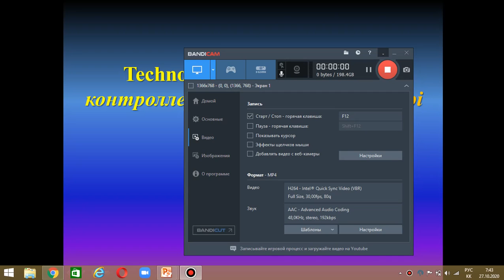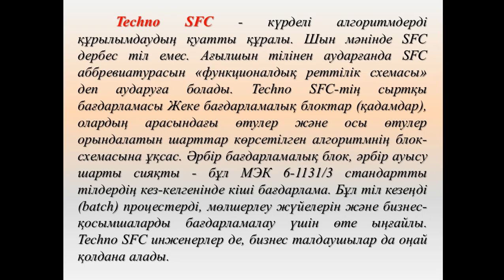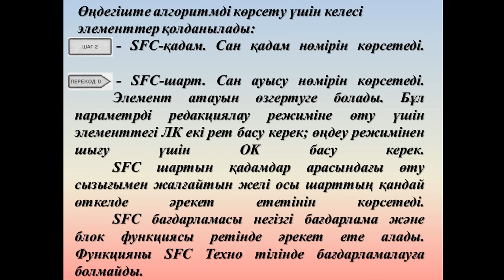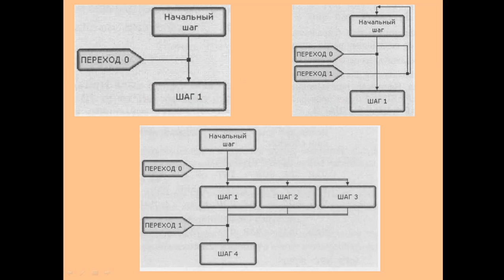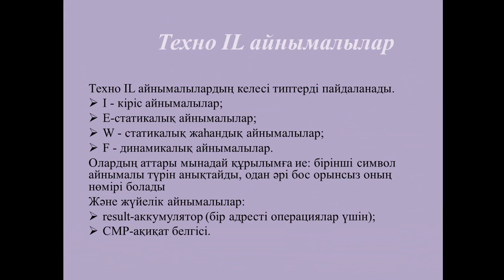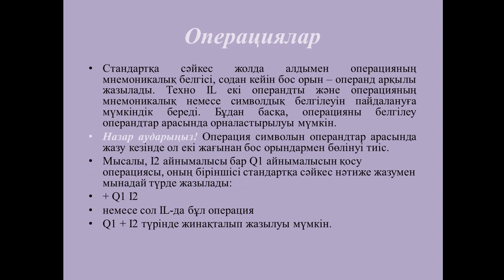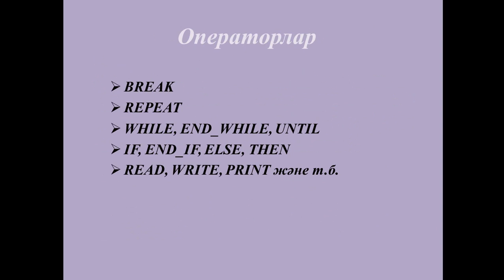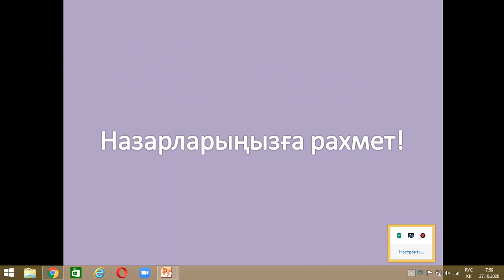Талипова М.Ж. Скада. 9лекция